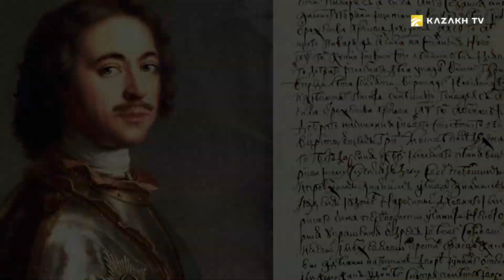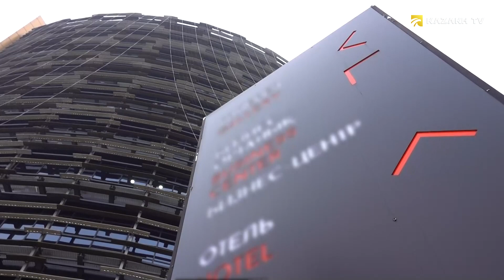Алматыдағы жаңажылдық безендіру жұмыстары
Сәулет өнері №17
Алматы – жаңажылдық безендіруге ерекше көңіл бөлетін, аса жауапкершілікпен қарап, тың идеяларды өмірге алып келіп отырады. Қазақстанның ірі қалаларының бірі. Биыл мегаполисті безендіру үшін бір стиль таңдалыпты. Мұқият назар аударсақ, негізгі көшелерді, алаңды, әкімшілік және коммерциялық ғимараттардың қасбеттерін, шаһардағы өзге де архитектуралық нысандарды сары түсті әшекейлермен әсемдегенін байқаймыз.
Ағаштарды гирлянд шамдарымен және ұлпа қарлармен, жарық бағаналарын аспашамдармен, мегаполистің күре тамырына айналған көпірлерге мерекелік неон билбордтар орнатқан. Көшелер мен жолдарды жап-жарық,  сансыз шамдармен безендірсе, жаяу жүргіншілердің жолында шырша бұтақтары мен гирляндтардан тұратын аркалар пайда бола бастады. Саябақтар мен аллеялар аумағында үлкен шырша шарлары мен сыйлық қораптары қойылған.